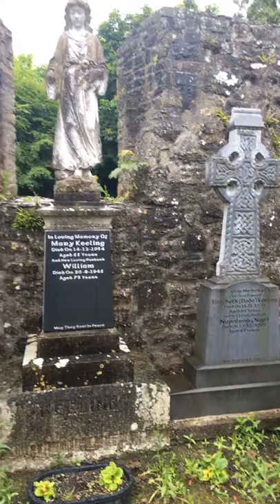Kileek Graveyard - short but sweet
Small graveyard in the back of nowhere